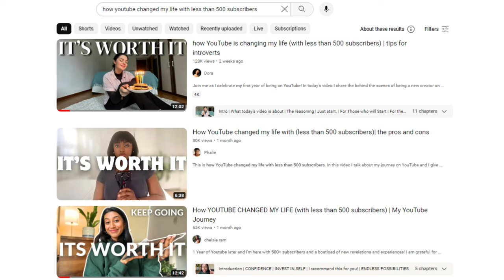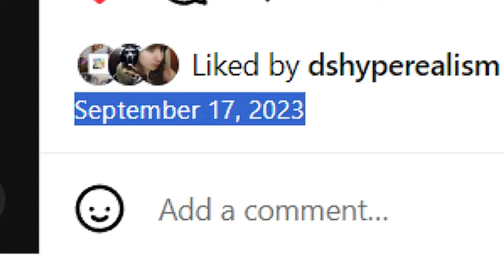HOW YOUTUBE IS CHANGING MY LIFE (with less than 500 subscribers) and why YOU need one too!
Many things happened in these years and I love the fact that I can share all the cool things here with you. Let me tell you how YouTube really changed my life on better :)